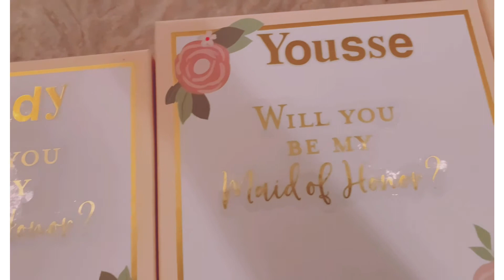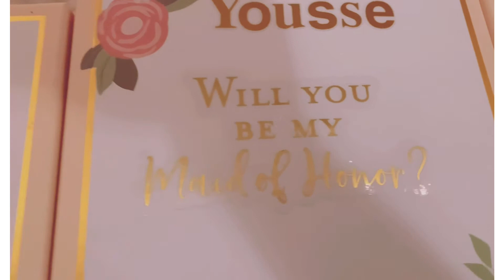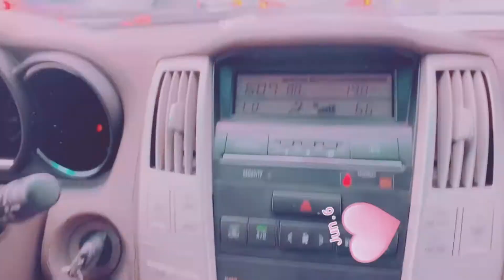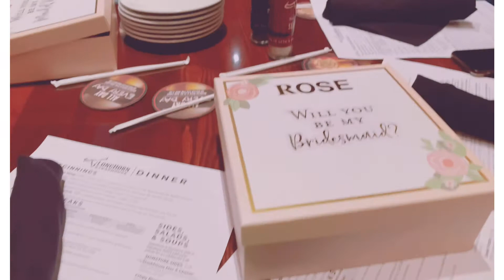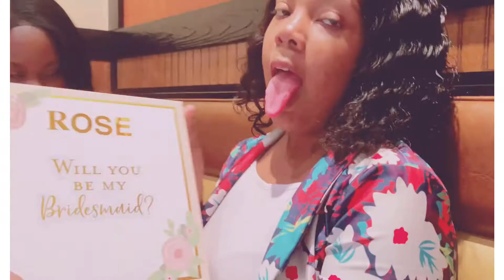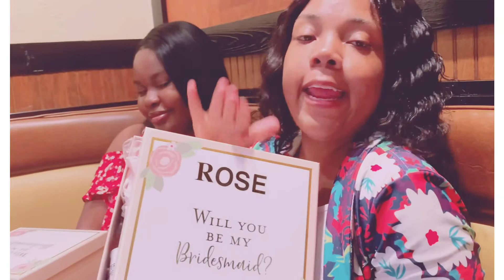Lunch with my sister and her team